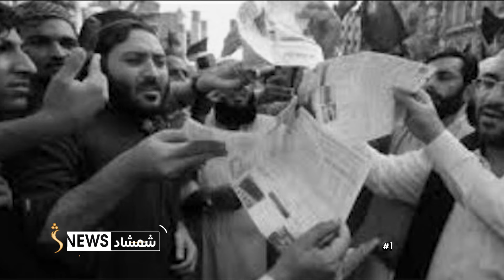Shamshad Dari News |22.11.2024| خبر دری